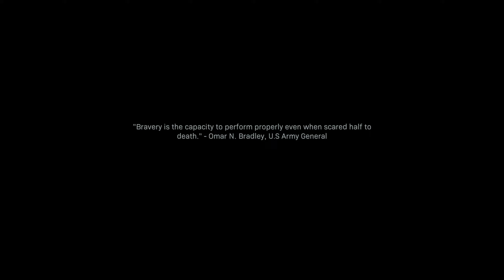[PC] Call of Duty: Modern Warfare Campaign Gameplay Playthrough - Part 4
Hey Guys, This is Reefmeister and welcome to Reefmeister Plays Call of Duty: Modern Warfare Campaign.

Hope you enjoy my gameplay videos!